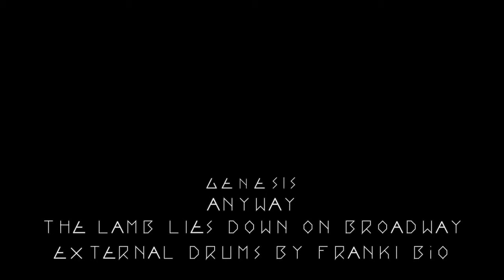Genesis - Anyway (Drum Cover - Franki Bio)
Original drumtrack by Phil Collins.
Performed by Franki Bio.

These covers are played on my electric drumkit called The Black Beast (Alesis DM10+Roland HD1), and recorded to my laptop. The video is edited with Sony Vegas and Magix .